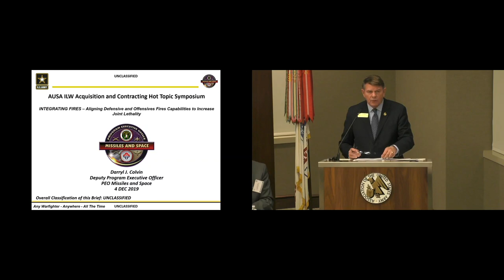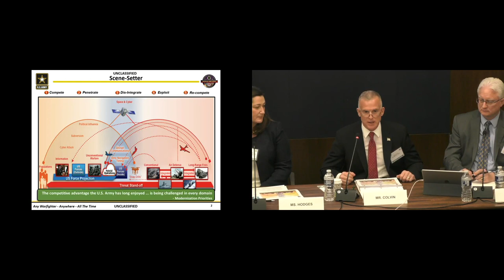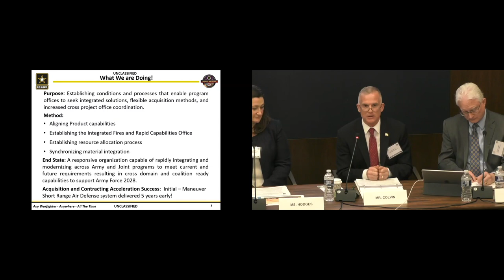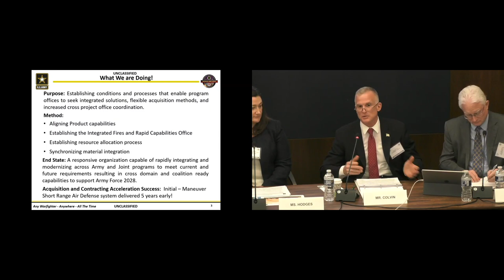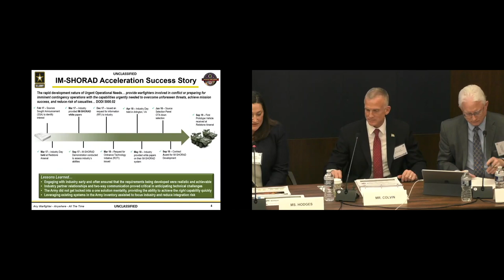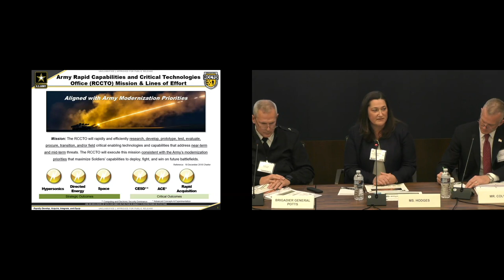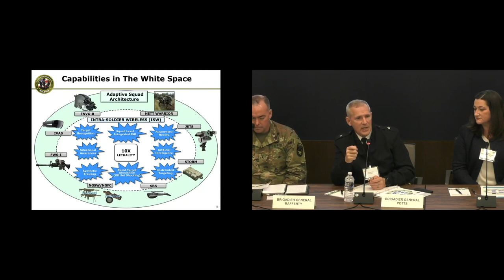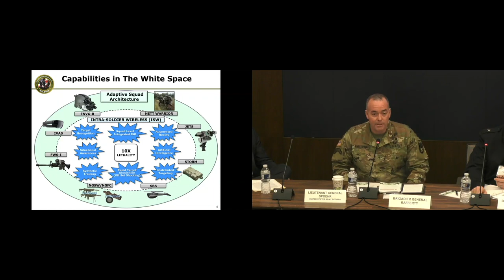2019 Army Acquisition & Contracting Hot Topic - PANEL 2 - Modernizing the Force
Modernizing the Force: An Integrated Team Effort

Panel Chair:
Darryl J. Colvin
Deputy Program Executive Officer
PEO Missiles and Space

Panel Moderator:
Dr. Craig E. College
Executive Vice President & Chief Financial Officer
CALIBRE Systems, Inc.

Panel Members:
Michelle L. Hodges
Senior Contracting Official
Rapid Capabilities and Critical Technologies Office
United States Army Acquisition Support Center

BG Anthony W. Potts
Program Executive Officer, Soldier

BG John L. Rafferty, Jr.
Director, Long Range Precision Fires Cross-Functional Team

LTG Thomas W. Spoehr
United States Army Retired
Director, Center for National Defense
The Heritage Foundation

The Association of the United States Army Institute of Land Warfare
Army Acquisition & Contracting Hot Topic
"Focusing on the Road Ahead: Readiness, Modernization, and Reform"
2425 Wilson Boulevard, Arlington, VA 22201